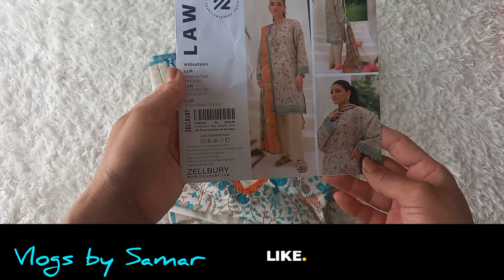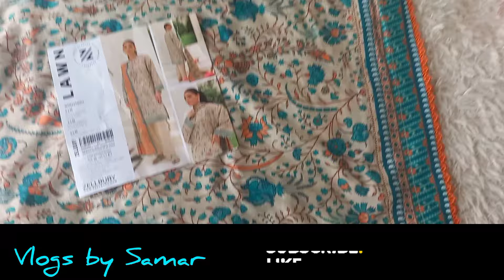Summer dresses under budget/Summer dress design ideas 2024